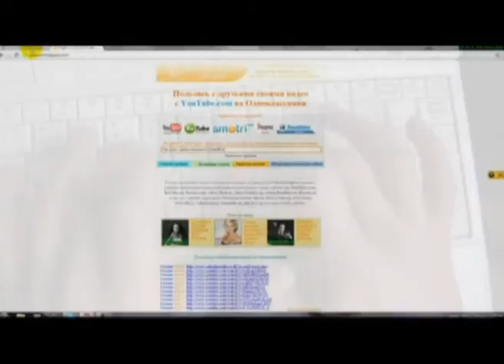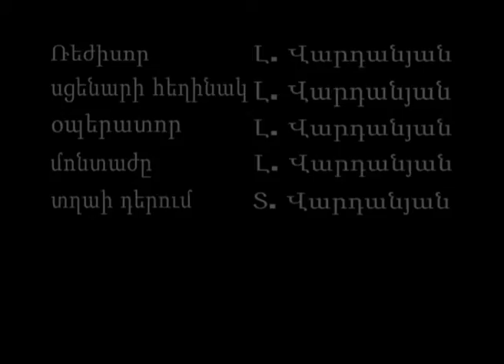ON-line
kursain ashxatanq ETKPI herustarejisura 1 kurs, Levon Vardanyan